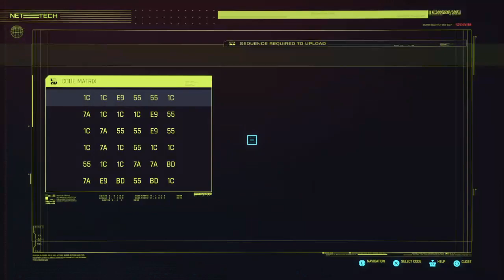Cyberpunk 2077: gameplay walkthrough part 39 [Original PS4]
Check us live on twitch at the link or thearmchairgrump, one word, and catch us live most afternoons during the weekdays between noon and midnight.  Check the discord in the twitch about page to get notifications for when I go live and chat with us and join us for multiplayer games, so come hang out!

00:00 - Gig: Flying Drugs
44:50 - selling loot